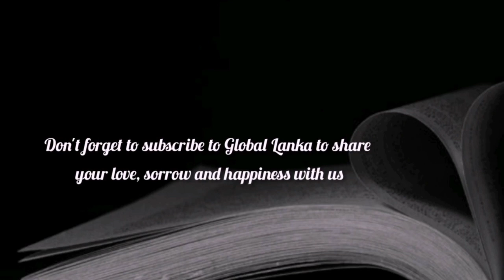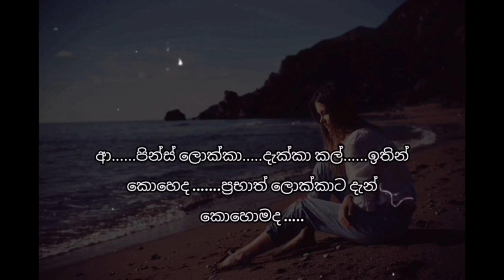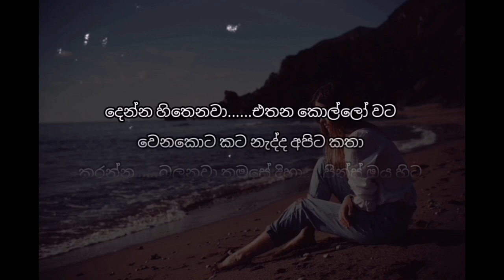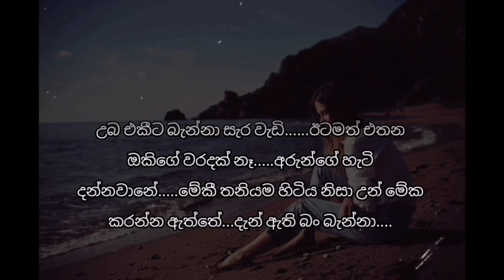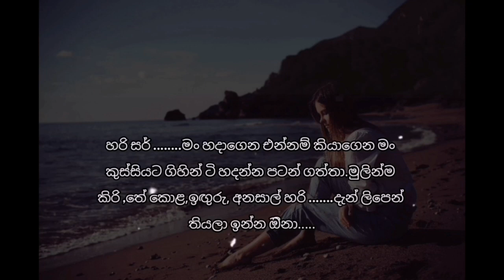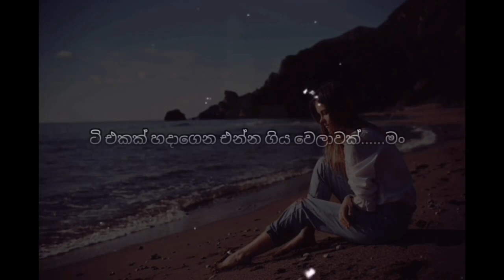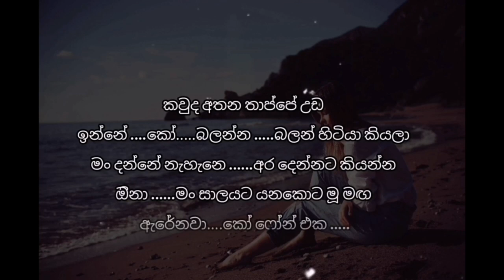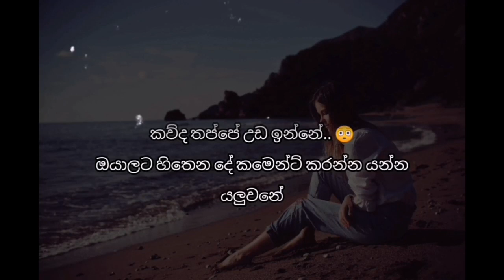නිල් නෙතූ || 09 වෙනි කොටස || Nil Nethu || episode 09|| මන්දාරම් සුලගේ ආ සන්සාර සිහිනය Global lanka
Welcome to the  Global lanka   YouTube Channel
කව්ද වත්තට හොරෙන් අවේ හොරෙක්ද..?
නැත්තන් වෙන කෙනෙක්ද..?
මේ කතාව වෙනස්ම විදියේ කතාවක් ..මිනිස්සු කියන්නෙ කව්ද මිනිස්සුන්ගෙ එක එක වර්ගයේ ස්වරූපන් ගොඩාක් මේ කතාවෙන් ඔයලාට බලා ගන්න පුලුවන් හැමමෝ රැදී සිටින්න අපිත් සමග 🥰

follow this our fecebook page
📌 අහිමි දගකාරි
📌 මැරයකු සමග රැයක්
📌 මල්ශාලාවෙ කෙල්ල
📌රැයක අමිහිරිය
📌ලොවට හොරා ඇය හා බැදුනු සිත
📌මඩමට සින්න වූ  ජිවිතේ..

ආදරණීය නවකතා ගොඩාක් කියවන්න කැමති හැමෝම සබ්ස්ක්‍රයිබ් කරලා තියා ගන්න අපෙ චැනල් එක

 📌නිල් නෙතූ කතාවෙහි සියලුම කොටස් මෙතනින් බලන්න